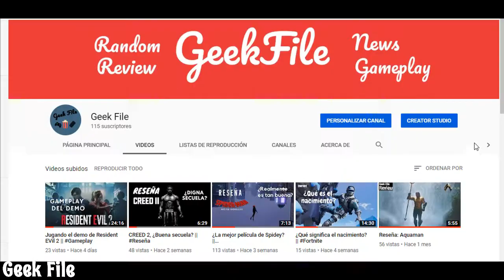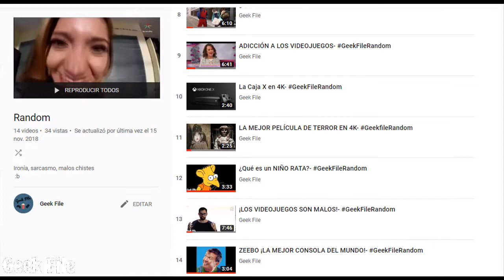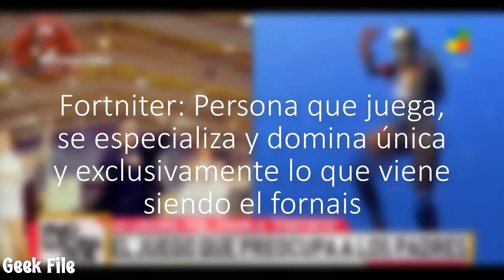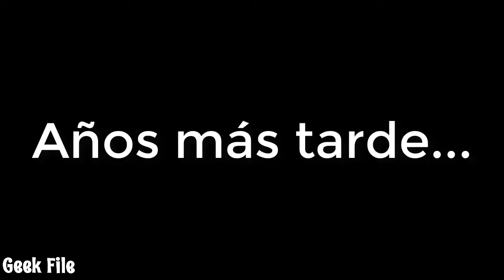NO JUEGUES FORTNITE ES MALO || RANDOM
¿Te quieres volver rata o terminar con problemas? NO JUEGUES FORTNITE